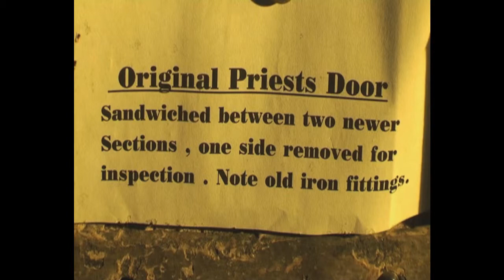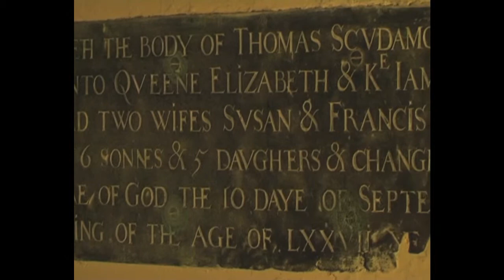Brent info film 1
Brent information